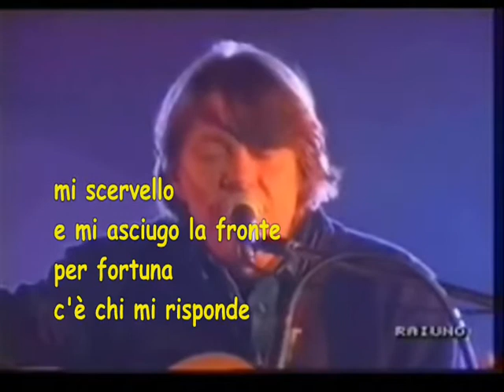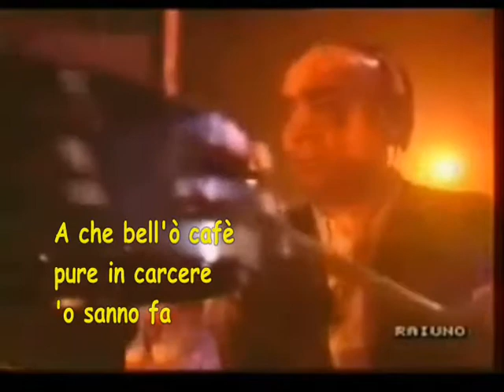FABRIZIO DE ANDRE' DON RAFFAE' STRUMENTALE KARAOKE BY VASKO DEL SUD SING TRIBUTE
IL BRANO PARLA DI CUTOLO